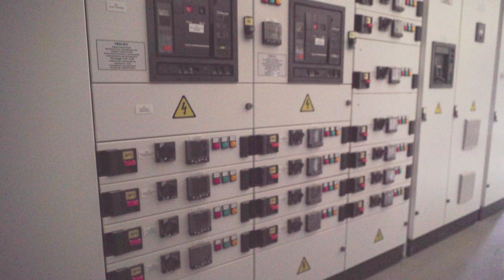Петро Котін: "Зараз ми на стадії добудови цього великого об'єкта для України"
Очільник ДП "НАЕК "Енергоатом" Петро Котін розповів про терміни введення в експлуатацію Централізованого сховища відпрацьованого ядерного палива (ЦСВЯП) та його значення для розвитку української атомної генерації